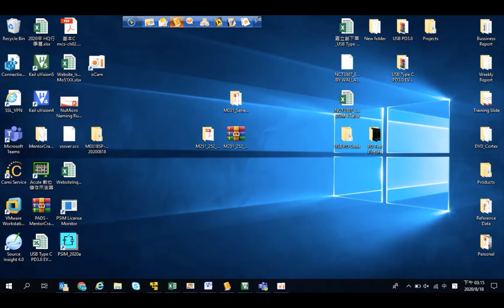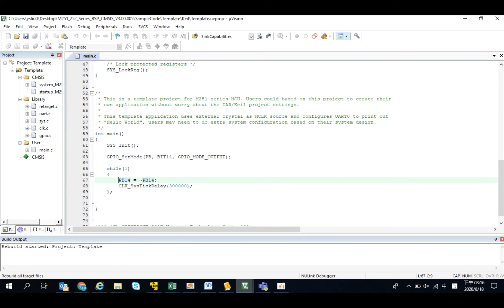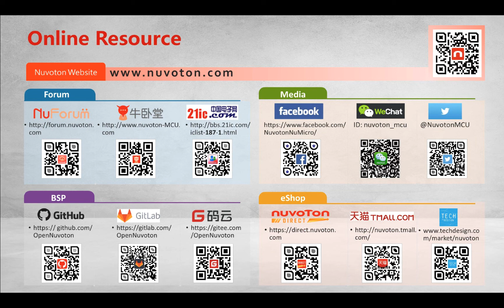NuMicro M251/M252 Series (9) Quick Start a NuProject - Run Sample Code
Hello everyone! I am Chris, the Field Application Engineer from Nuvoton Technology.
Today, I will introduce how to run a simple sample code on NuMicro M251/M252 series microcontroller.

First, we connect the M251/M252 NuMaker development Board to the computer.
Then click the M251/M252 BSP folder, click the Sample Code folder, template folder, Keil folder, and finally open the Template project file.
What we are going to do is running a simple GPIO Toggle LED Sample Code.
Introduce the main program briefly.
First, set GPIO PB14 to Output Mode.
After writing a small loop, set PB14 to reverse.
Finally, set CLK_SysTickDelay to 300,000 microseconds (uSec).

Before Rebuild, we must add the GPIO Source Code to the Library, find the corresponding Source Code and load it, and press Rebuild after it is complete. After the Rebuild, press Load and program the Code into the IC.
When programing is over, press the reset button on the development board to confirm whether the LED lights are flashing on the board.

That’s all for the tutorial of running sample code.